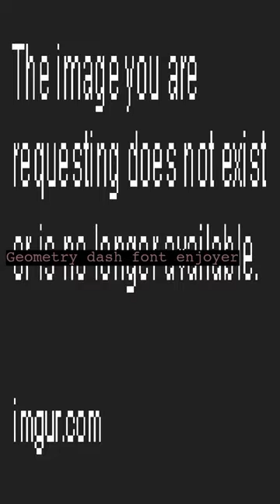시험 Shorts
시험 시험